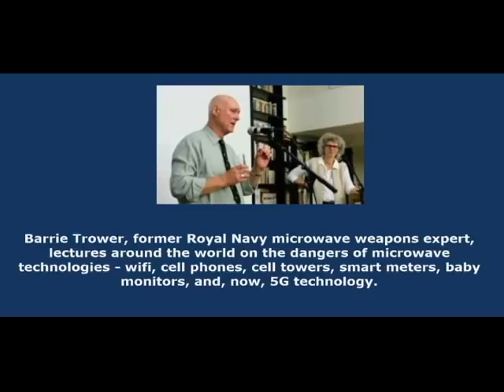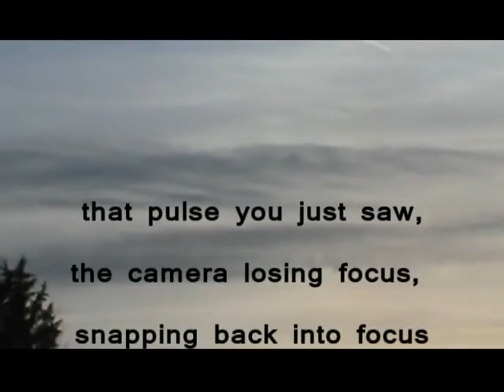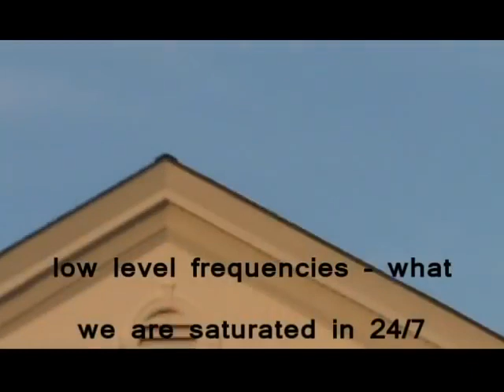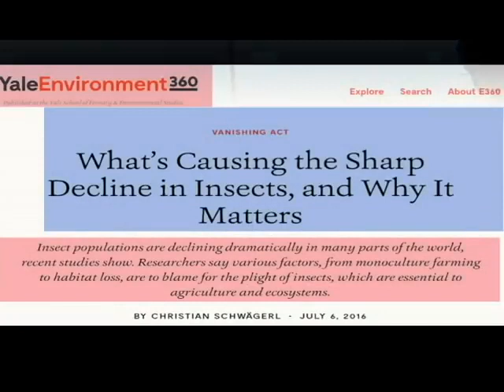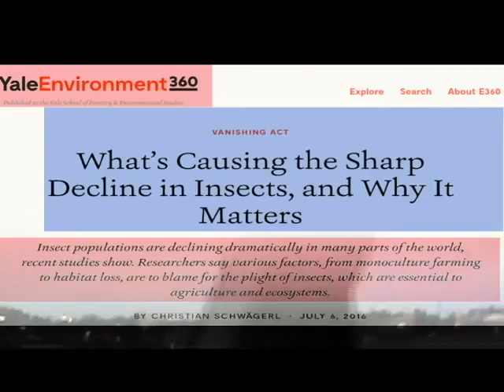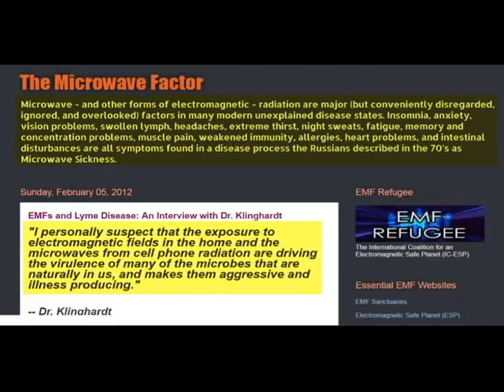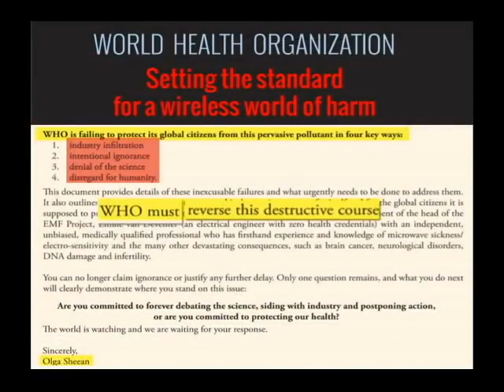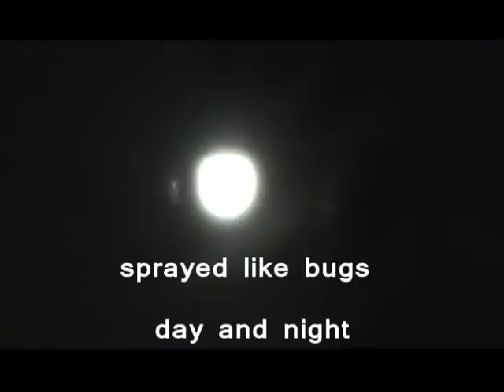5G Barrie Trower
5G Barrie Trower